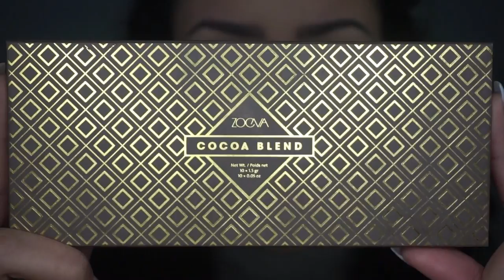Mijn Birthday Makeup 2017 | Makeup Tutorial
Hallo iedereen en welkom op mijn kanaal! 2 Keer per week komt er een nieuwe video. Elke dinsdag en zaterdag om 13:00u.

Vandaag laat ik jullie mijn makeup look zien die ik had gemaakt op mijn verjaardag! 18 September ben ik 23 jaar geworden :D

Producten die ik heb gebruikt:
Primer: Smashbox Photofinish Primer
Foundation: Estee Lauder Double Wear Foundation
Concealer: Catrice Liquid Camouflage Concealer kleur 020
Contour: NYX Highlight & Contour Pallet
Wenkbrauwen: Benefit Precisely My Brow Pencil kleur 6 & KIKO Clear Brow Gel
Oogschaduw primer: KIKO Eye Bace (fall collection)
Oogschaduwen: Zoeva Cacao Blend Pallet
Eyeliner: Catrice Liquid Liner
Mascara: L'Oreal Paradise Extatic Mascara
Nepwimpers: AliExpress 3D08
Bronzer: Benefit Hoola Bronzer
Oogpotlood: Doucce Oogpotlood kleur 9
Blush: Milani Baked Blush kleur 03 Berry Amore
Highlighter: TooFaced Highlighter kleur You Light Up My Life
Poeder: Beauty Bakerie Flour Setting Powder Translucent
Lippotlood: KIKO Everlasting Lip Liner kleur 402
Lipstick: Manhatten Lipstick kleur 200 Cream Nude
Lipgloss: Kiko 3D Hydra Lipgloss kleur 20
Fixingspray: MAC Fix + & Urban Decay Chill Setting Spray